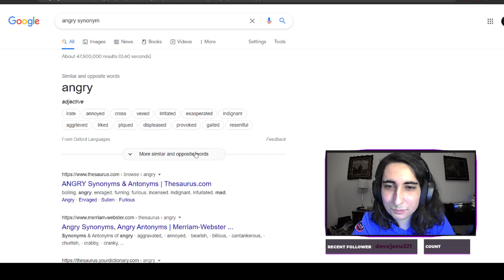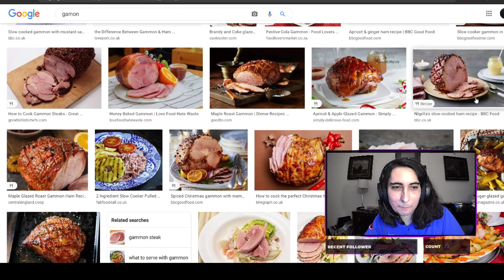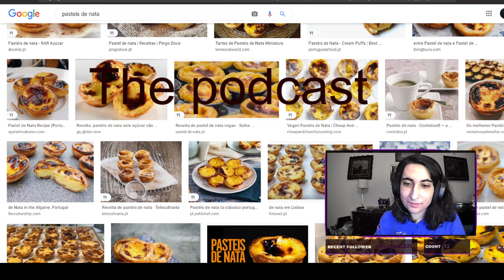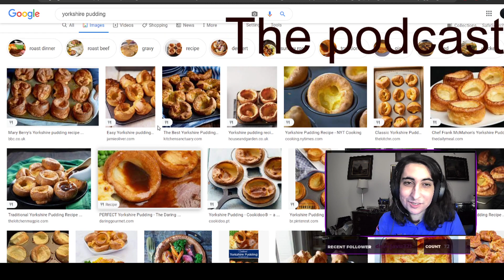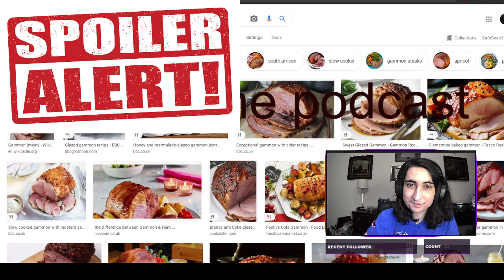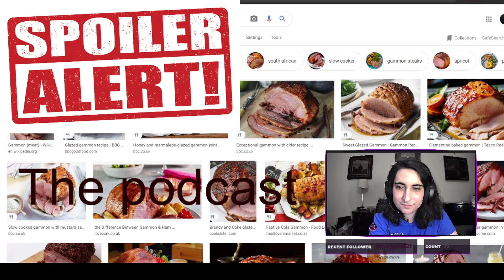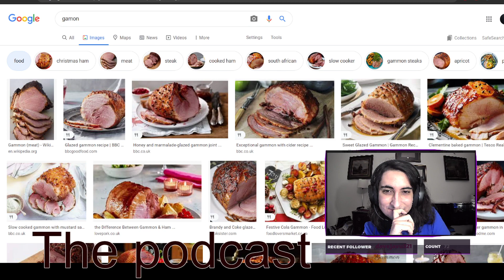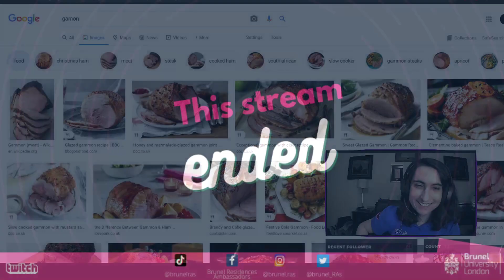Totally Accurate Battlegrounds Streaming on Twitch.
Join Brunel Residences Ambassadors in another GAME MONDAY streaming with Totally Accurate Battleground.

Residences Ambassadors